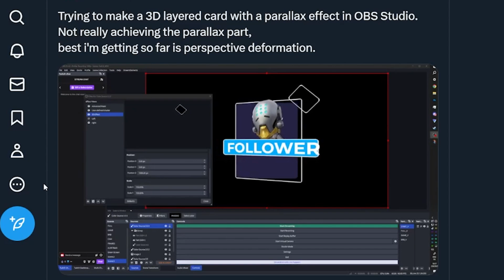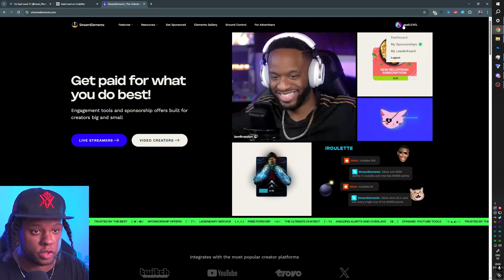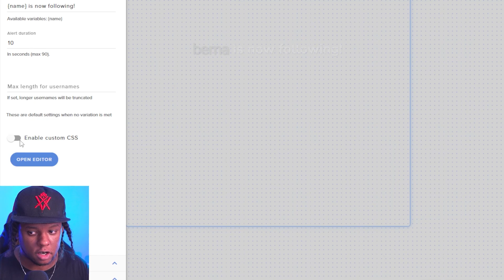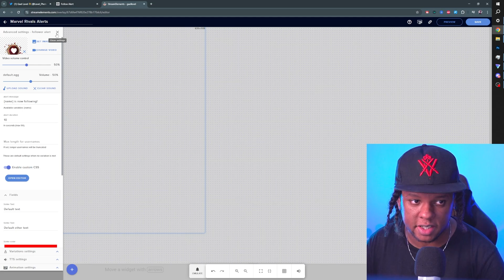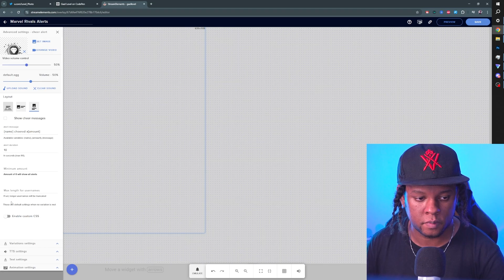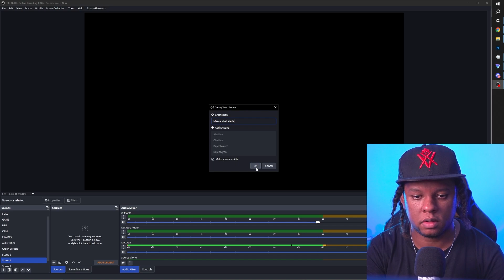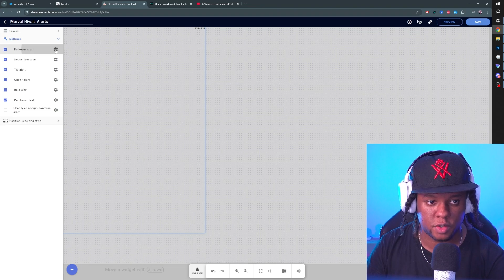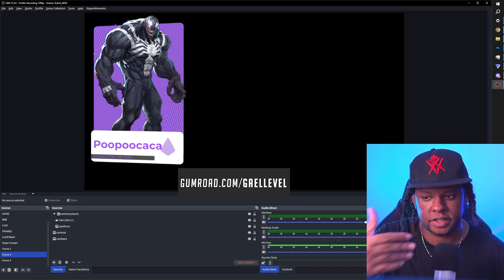The FREE Marvel Rivals 3D Twitch Alerts you need!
How to get those 3D Marvel Rivals alerts for your Twitch channel.
They were made to be used with StreamElements but feel free to use the code and use them with Streamlabs. Then simply add your alertbox as a browser source in OBS studio.

TIMESTAMPS:
00:00 Creating a parallax effect in OBS
00:54 How to get the Marvel Rivals alerts
07:33 How to add alerts in OBS studio
08:17 How to customize the alerts
09:00 Where to get sound effects